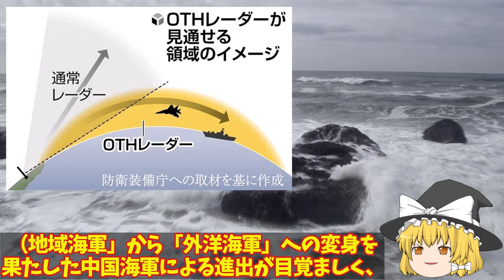【ゆっくり解説・軍事News】空自移動式レーダー北大東島ついに配備か！国連も恐れる移動式3次元レーダーは離島配備最強へ沖縄知事中国忖度お断り？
引用・転載「出典：海上自衛隊ホームページ」
引用・転載「出典：航空自衛隊ホームページ」
引用・転載「出典：陸上自衛隊ホームページ」